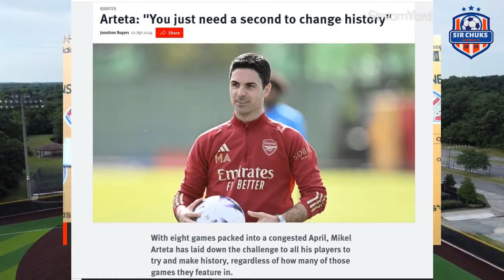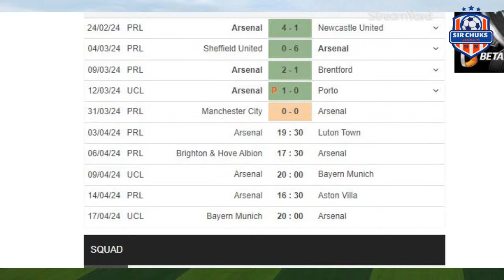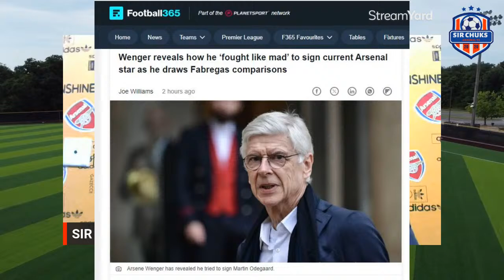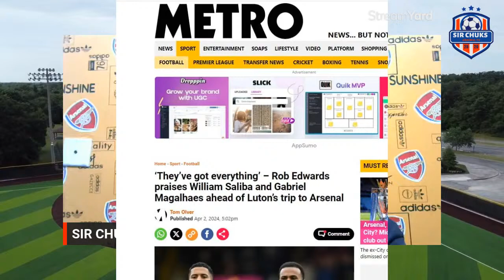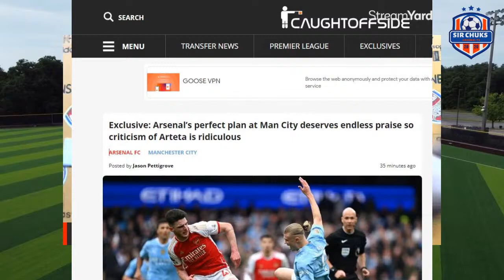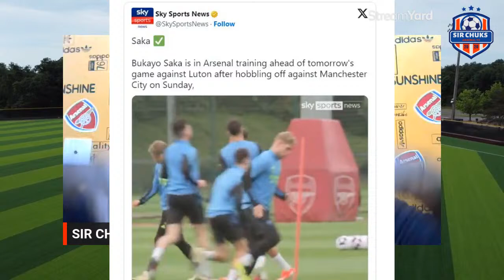Latest Arsenal News Update (PIDGIN) APR 2, 2024 (Evening News)